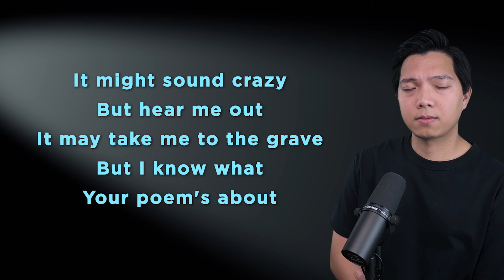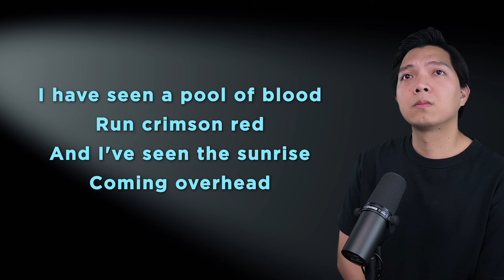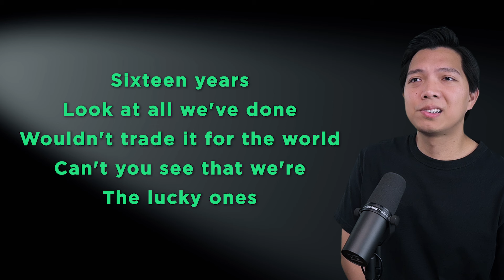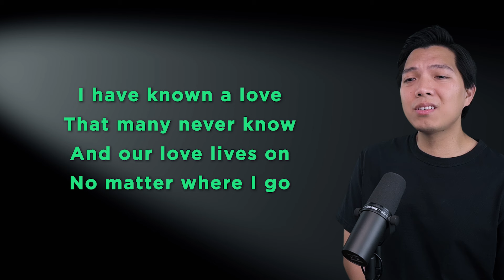Stay Gold (Ponyboy Part Only - Karaoke) - The Outsiders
Sing along with me to some MUSICALS/MOVIES/SERIES song duets that are uploaded here every FRIDAY. Today's karaoke cover is the song Stay Gold from the musical The Outsiders. Sing with me as Johnny as I sing Ponyboy, the male part in the song!

❌ DO NOT UPLOAD THEM TO STREAMING SITES LIKE SPOTIFY OR APPLE MUSIC THOUGH, CAUSE I GET COPYRIGHTED BY MY OWN VIDEOS. THANK YOU! ❌